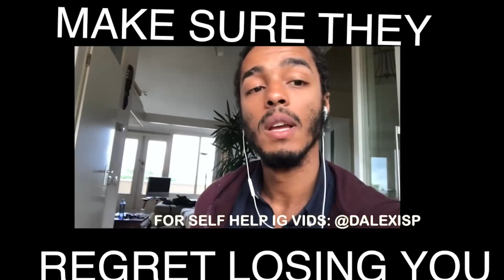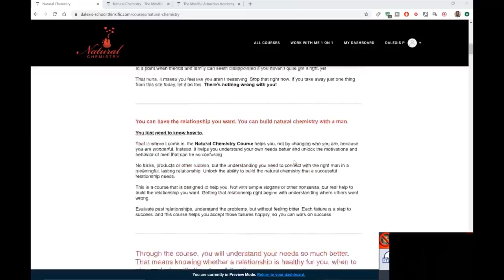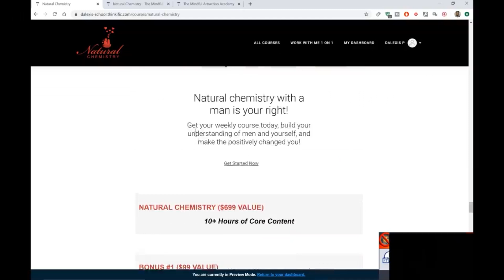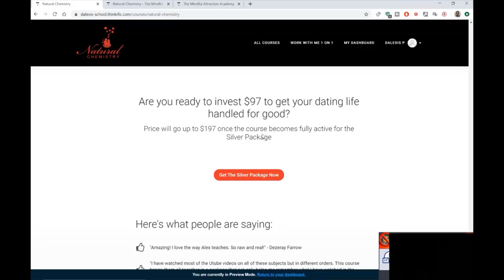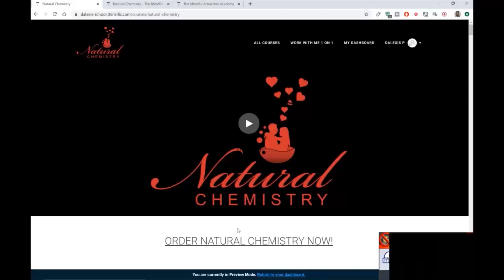MAKE SURE HE REGRETS LOSING YOU! THIS IS PURE EVIL SO DON'T DO IT